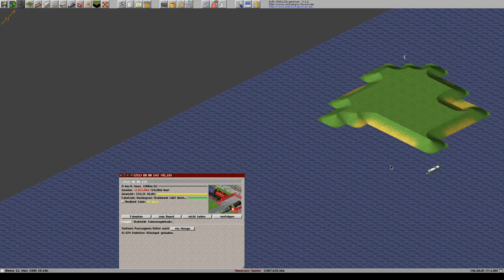Simutrans 121 0 pak128 german V1 2 Deutsch Folge 223